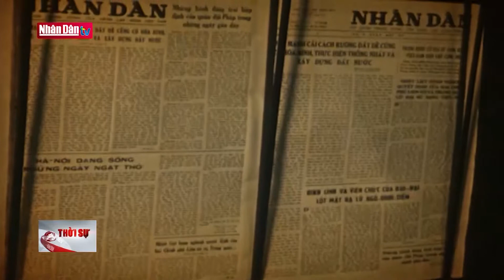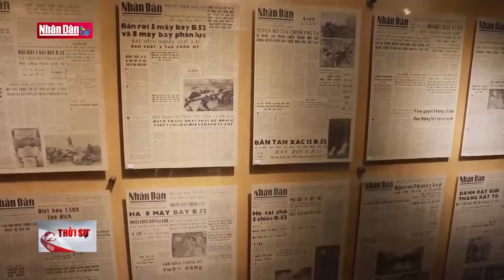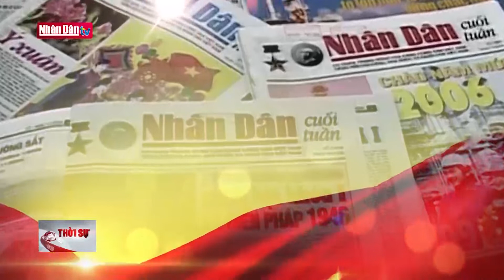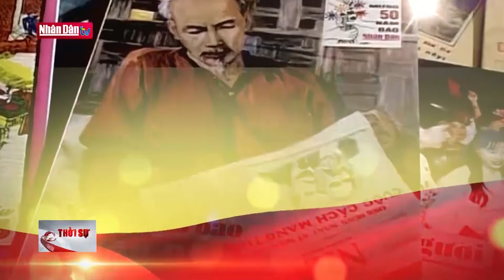Tổng Bí thư, Chủ tịch nước gửi thư chúc mừng 70 năm báo Nhân Dân ra số đầu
Tổng Bí thư, Chủ tịch nước gửi thư chúc mừng 70 năm báo Nhân Dân ra số đầu | Truyền Hình Nhân Dân
1. Dự Báo Thời Tiết Hôm Nay